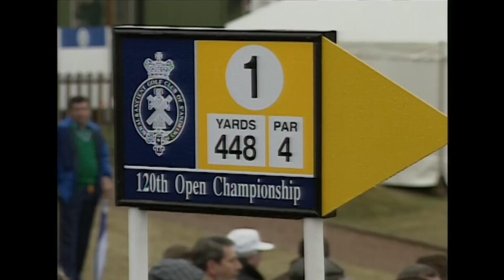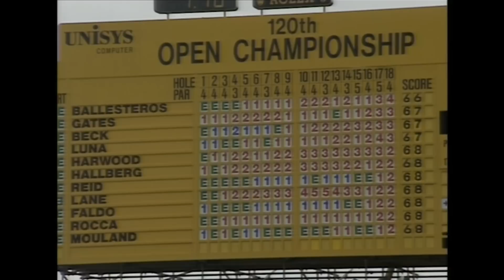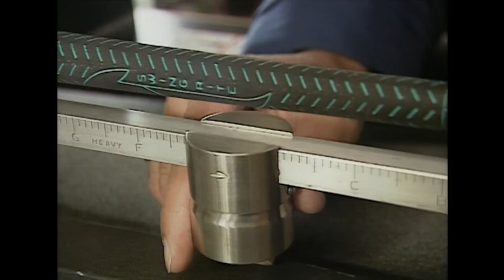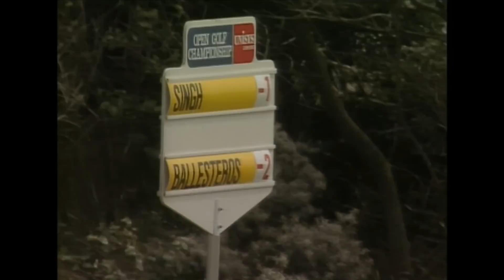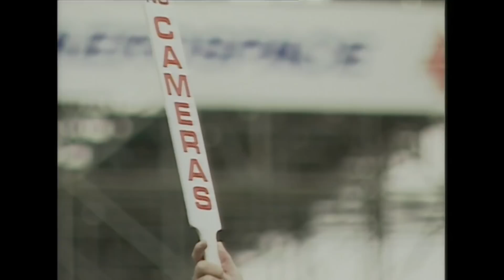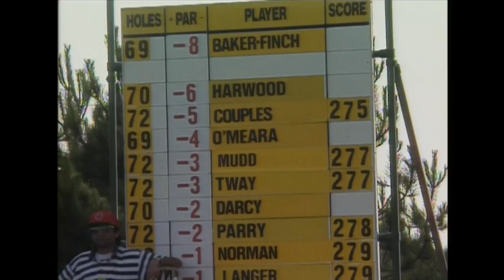The Open Official Film 1991 | Ian Baker-Finch Wins At Royal Birkdale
Ian Baker-Finch set a new course record for Royal Birkdale with a 64 in the third round, which he promptly lost the next day when Jodie Mudd became the fifth player in The Open to score a 63.

But the Australian won something much more special, as he lifted the Claret Jug at Royal Birkdale following a devastating display of putting over the weekend.

Seve Ballesteros opened with a 66 but could not keep his challenge going and it was Baker-Finch, after two quiet rounds of 71, who played spectacular golf when it mattered.

On Saturday, when Richard Boxall had the misfortune to break his leg while hitting his drive at the ninth, Baker-Finch recorded nine threes and finished with an eagle and a birdie to tie for the lead with Mark O’Meara, winner of the 1987 Lawrence Batley tournament at Birkdale.

Baker-Finch had twice before been in the final pairing on Sunday in The Open, both times at St Andrews. In 1984 he hit his approach into the Swilcan Burn at the first on the way to a 79, while in 1990 he had a 73 as Nick Faldo cruised to victory.

This time the Australian was ready to win. He picked up where he had left off the previous day by starting the final round with five birdies in the first seven holes.

He went out in 29 and went on to beat fellow Aussie Mike Harwood by two strokes, with Americans O’Meara and Fred Couples sharing third place. With a closing 66, Baker-Finch equalled Tom Watson’s record of 130 strokes for the last 36 holes set in 1977.

“All the times I didn’t go on and win made me stronger,” Baker-Finch said. “Today erases all those memories. Just to play in The Open is fantastic, to win it is a dream.”